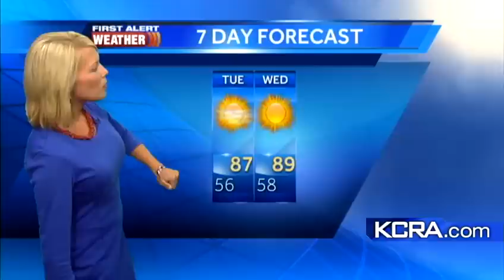Tamara's weather update: Northern California continues to warm up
KCRA 3's Tamara Berg has a look at the changes expected as we head through the rest of the week.